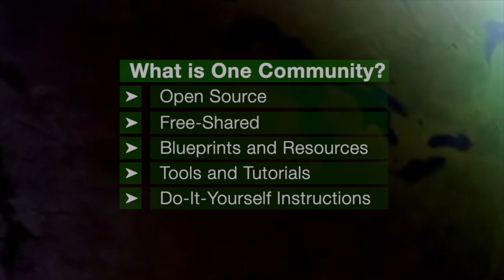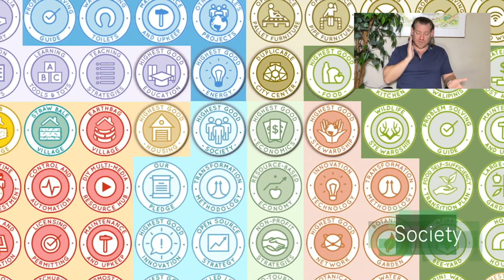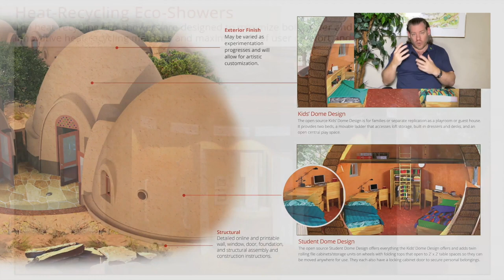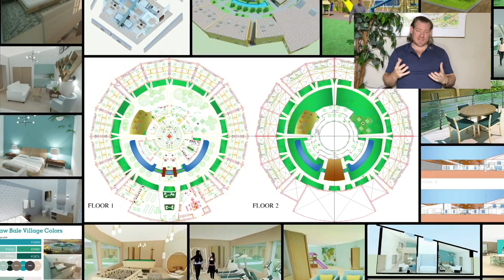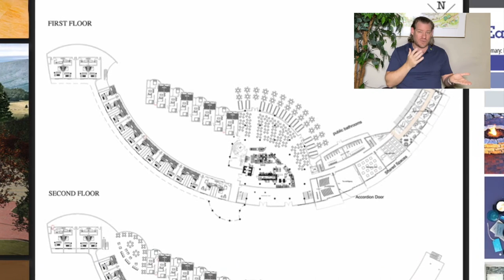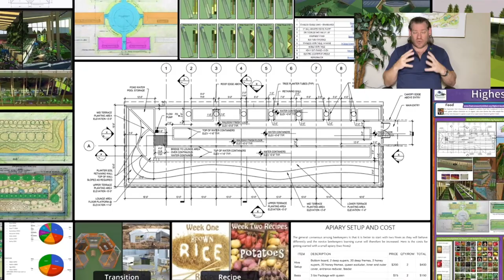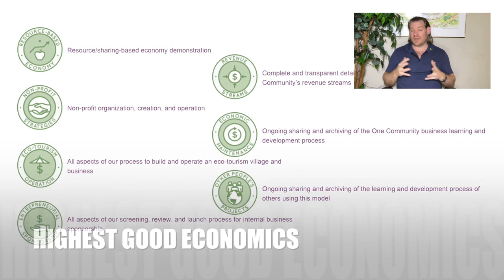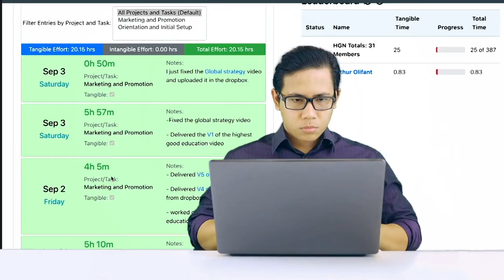Creating Positive Change Permanence - One Community Weekly Progress Update #559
Positive Change Permanence | Using Natural Systems of Recovery | Eco Village | Sustainable Energy | Global Sustainability | World Change | Green New World | One Community | Weekly Progress Update #559 Specifics are

“With a mission of creating positive change permanence, One Community's initiatives include food, energy, housing, education, for-profit and non-profit economic design, social architecture, fostering fulfilled living, global stewardship practices. Beyond constructing a community, we're creating a replicable model poised to establish teacher/demonstration hubs globally. The essence of our approach lies in open sourcing and free sharing, ensuring the evolution of sustainability and the creation of a lasting, positive impact on our world. Join us as we pioneer a future built on the permanence of positive change. This is the December 4th, 2023 edition (#559) of our weekly progress update detailing our team’s development and accomplishments.”

THIS WEEK'S TOPIC: Creating Positive Change Permanence